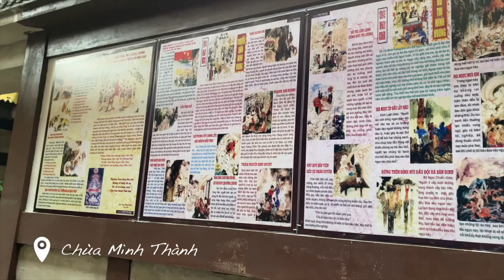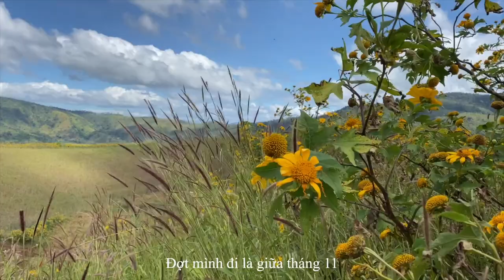VLOG | Pleiku mùa hoa dã quỳ, chi phí du lịch một mình ra sao?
Kết thúc chuyến hành trình 4 ngày 3 đêm Măng Đen Pleiku thành công mỹ mãn :D

Podcast: Woman in Podcast